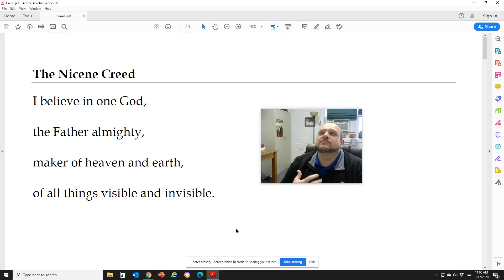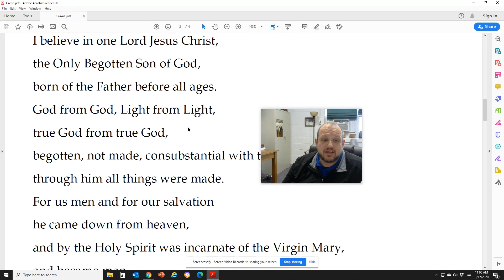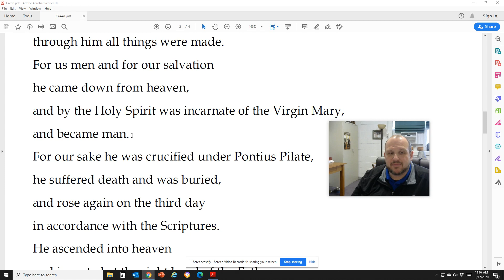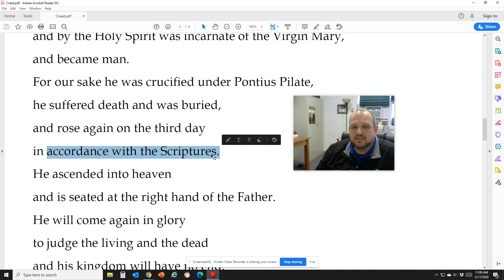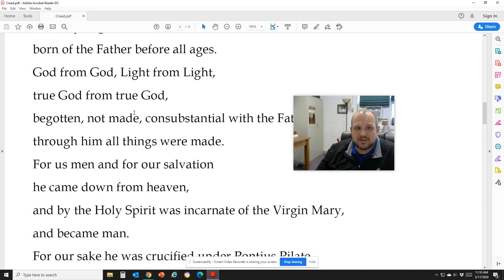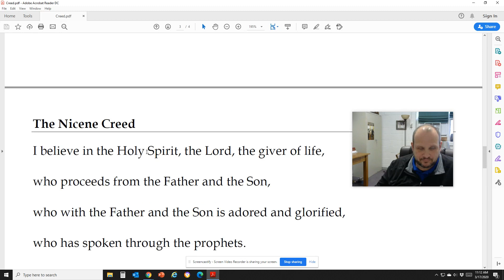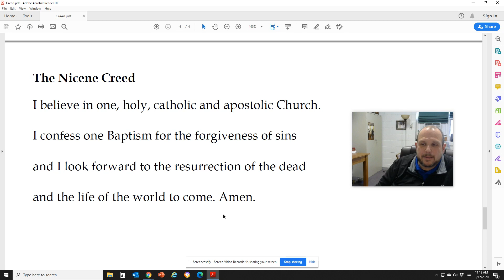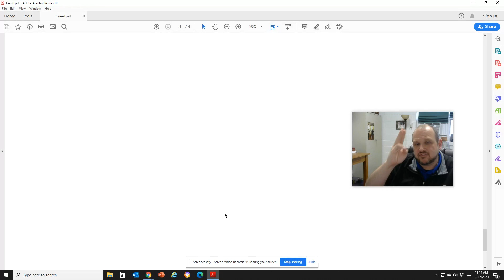RCIA: Brief Creed Explanation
St Monica and St. Thomas

RCIA Class: March 17, 2020